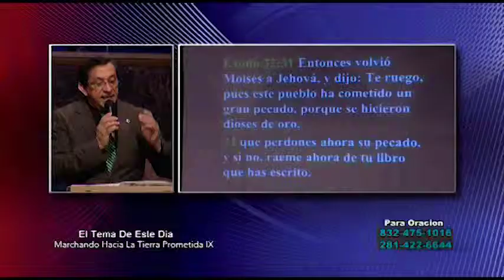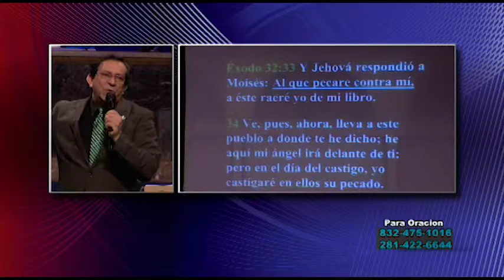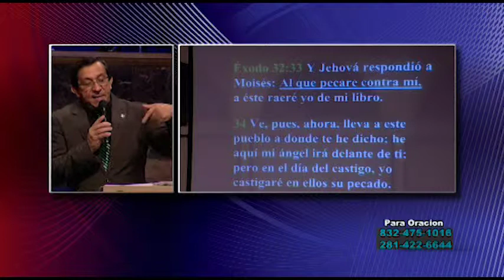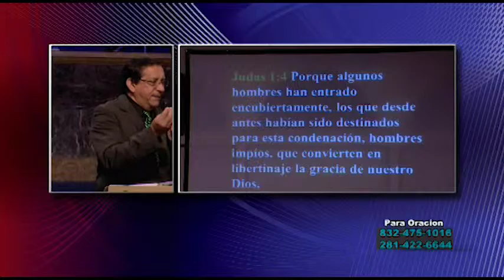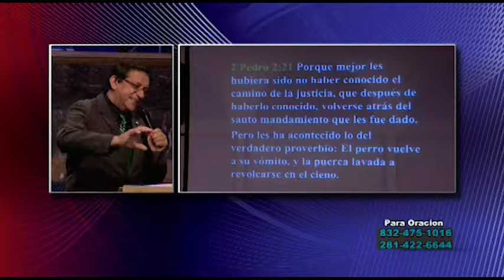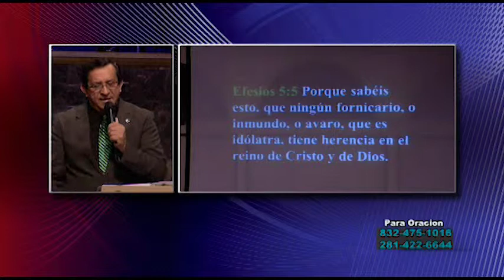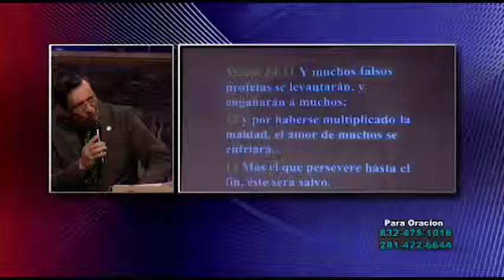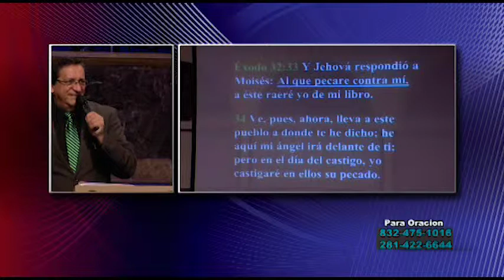Dr Ismael Martinez Marchando Hacia La Tierra Prometida IX